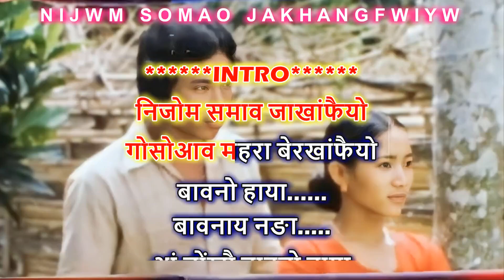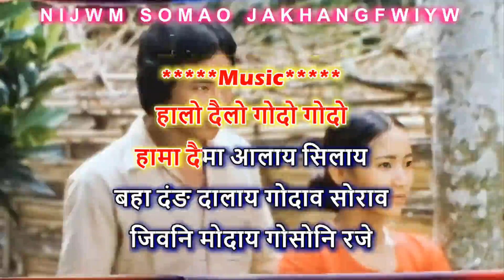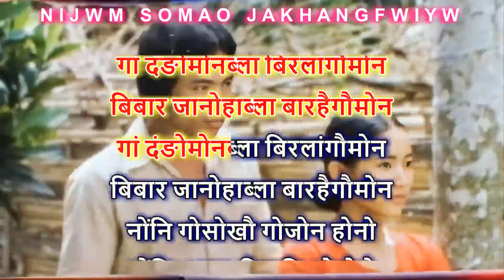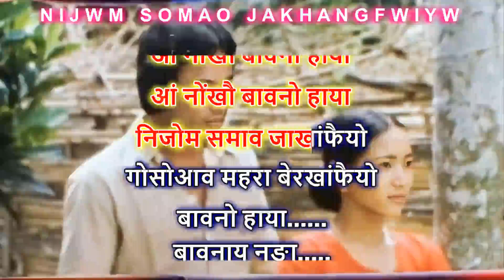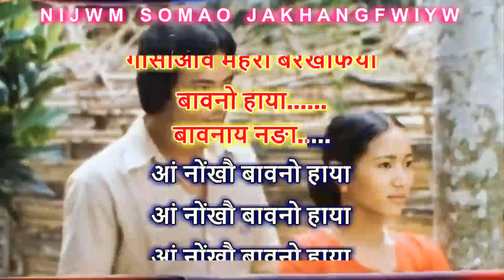निजोम समाव जाखां फैयो || Nijwm Somao Jakhang Fwiyw || Bodo Karaoke with Lyrics